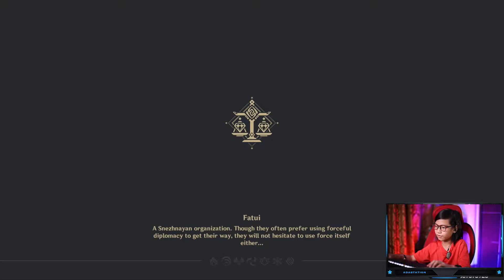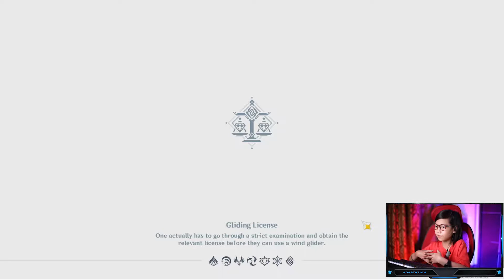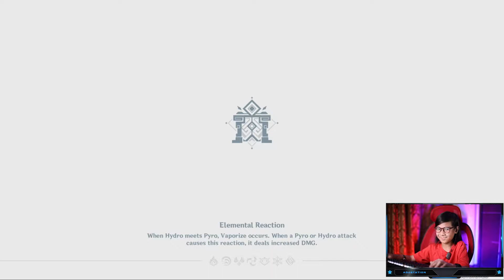HU TAO STORY QUEST DOMAIN PUZZLE END PART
This ends the Hu Tao Story Quest included is the domain puzzle part.